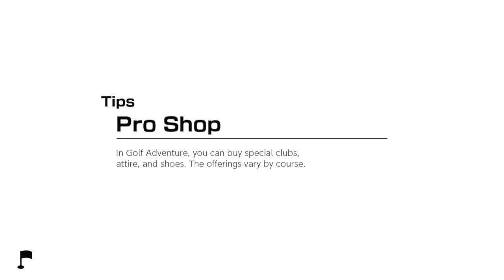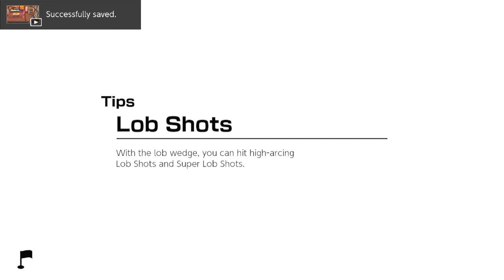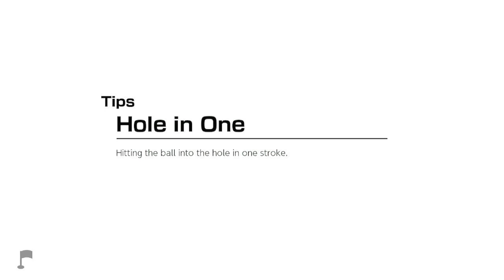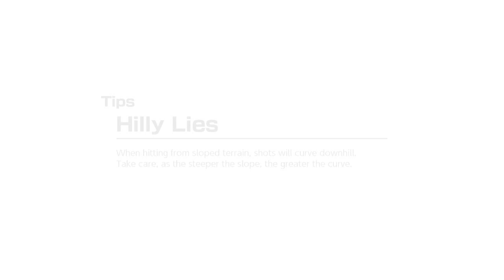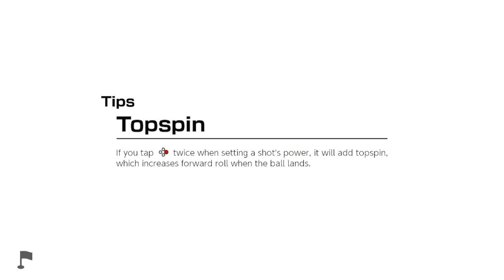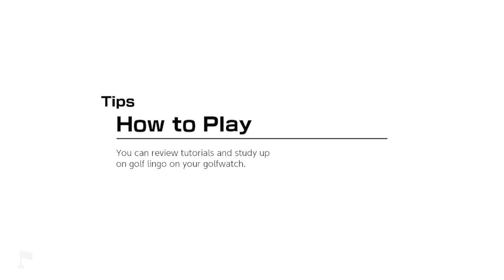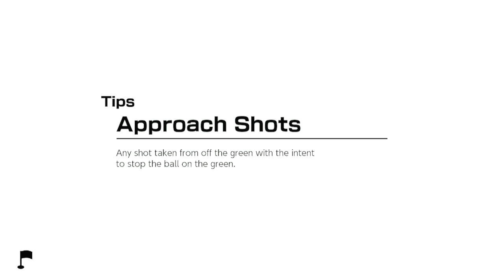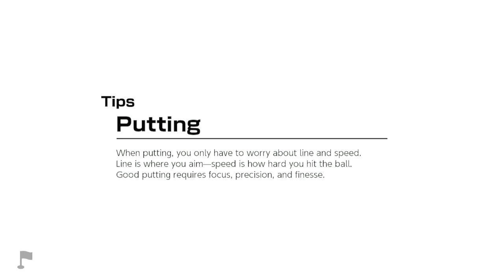Let's play mario golf super rush part 1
I want give thank friends and subscribers keep epicness like falling star this friday going be let's play legend of zelda skyward sword hd if new my channel don't forget to subscribed turn on notification 🔔 follow me on twitter